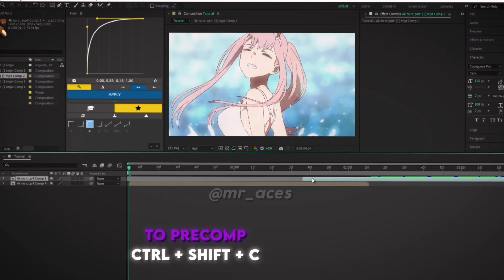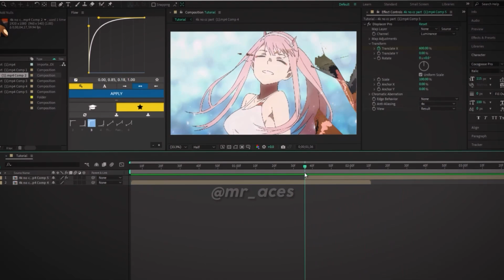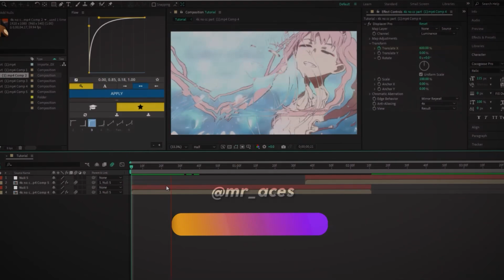Displacer Pro | After Effect Tutorial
Heyyy...

If this video was useful just tag me on your clip on instagram

ID : @mr_aces (Instagram)

Peace ...!